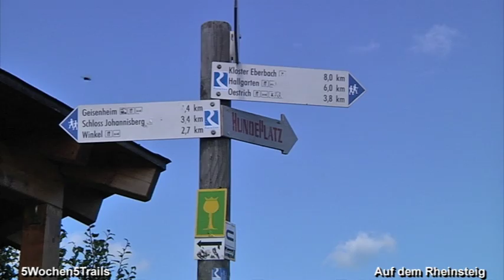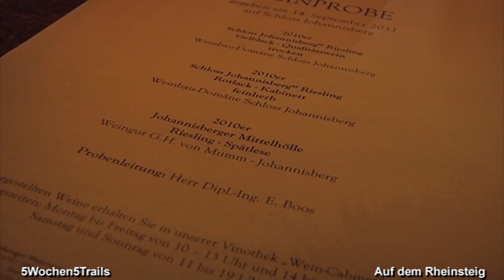5Wochen5Trails 2011 Auf dem Rheinsteig nach Johannisberg.mp4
Wir sind noch in Woche 2 der 500km- Wandersaga. Unsere (noch) 5 Stahlwaden hatten ein Gongkonzert in Schlangenbad erlebt, die Wambacher Mühle besichtigt und ein paar interessante Stunden im Kloster Eberbach erlebt.
Nun ziehen sie weiter über den Rheinsteig, dem Johannisberg entgegen, auf dem sehr zufällig die Spätlese erfunden wurde. Um zu ernten, bedurfte es lange Zeit einer schriftlichen Genehmigung aus Fulda, doch der Reiter mit dem Dokument verspätete sich. Bis heute aus unerfindlichen Gründen. Vielleicht war in ein Schnellrestaurant eingekehrt, das nicht wirklich schnell war, vielleicht ist er in einer Straußwirtschaft versackt, vielleicht hat er auch ein Mägdelein in dessen Kämmerchen beglückt - niemand vermag es zu sagen.
Als er dann endlich eintraf, umgab die Trauben jene wohlige Fäule, die seither zu einer guten Spätlese gehört und nach dieser und weiteren hochprozentigen Geschichten und Verkostungen hatten alle Mühe, sich gar klaglos zu erheben und beschlossen nun, sich heimwärts zu begeben ... oder so.